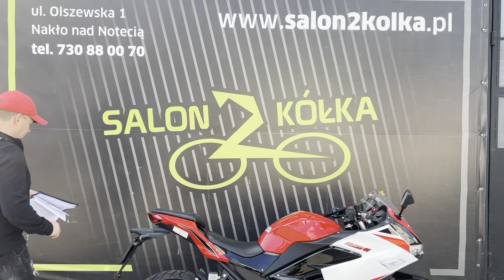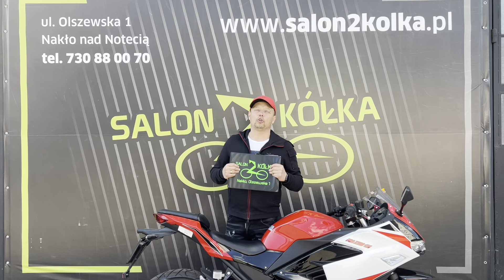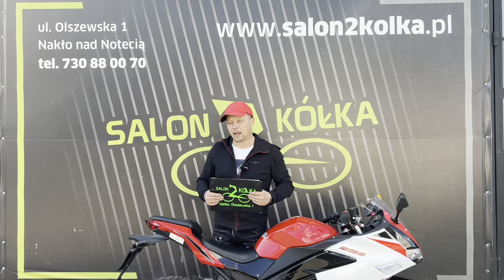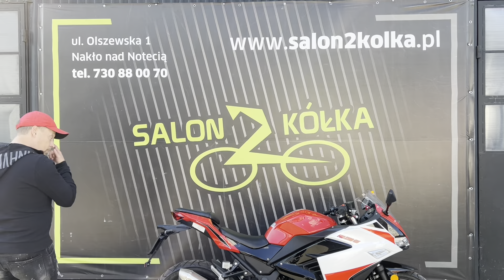Ścigacz 125CC Motocykl ZIPP ProXTRS 125 - prezentacja i uruchomienie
KUP TERAZ!

Kto powiedział, że droga do sportowych emocji na motocyklu musi prowadzić przez typowe konstrukcje klasy 125? Zipp Pro XT RS już od pierwszego kontaktu budzi skojarzenia z torem wyścigowym. Pełne owiewki, sportowa kierownica i podwójny hamulec tarczowy z przodu to część wyczynowego DNA. Dynamiczną stylistykę motocykla podkreślają również odlewane koła o ciekawym wzorze, masywny polerowany tłumik, odważne wzory malowania i agresywnie narysowana przednia lampa. Doskonały wybór dla konsekwentnych fanów maszyn sportowych.